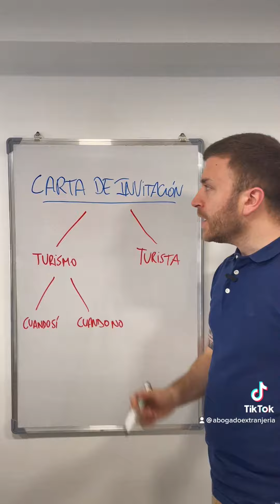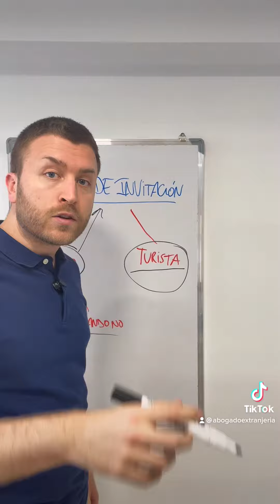✅COMO HACER LA CARTA DE INVITACIÓN✅ [🔥MULTAS?🔥]